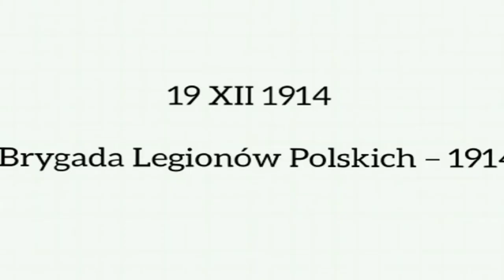PN 5 Świat 51 OK INT I Brygada Legionów Polskich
I Brygada Legionów Polskich